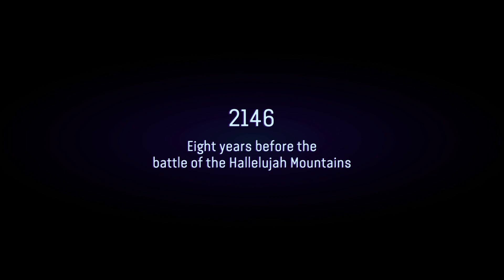Exploring Pandora: Avatar Frontiers of Pandora - Part 1 PC Gameplay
Embark on a visually stunning journey through the magical world of Pandora in Avatar: Frontiers of Pandora. Join us in Part 1 of the PC gameplay series as we delve into the breathtaking landscapes, encounter fascinating creatures, and unravel the mysteries that await